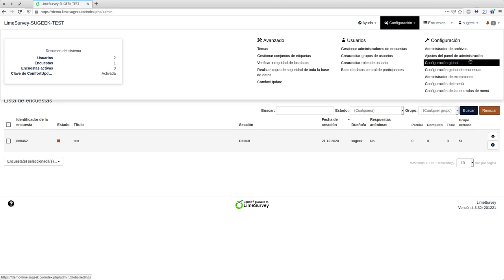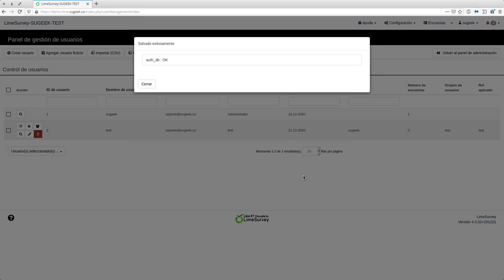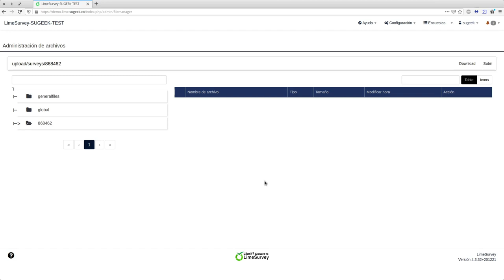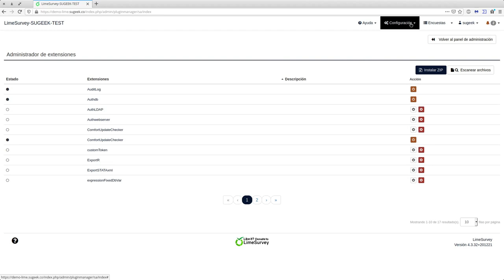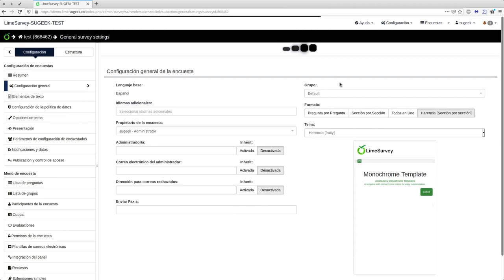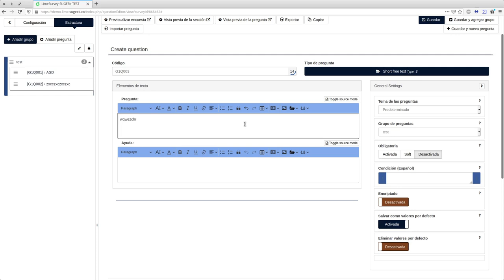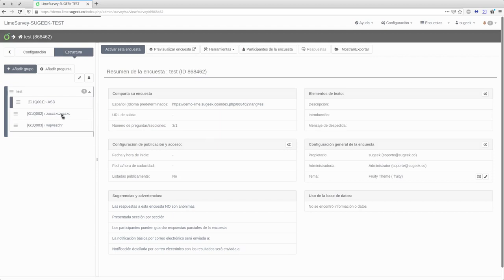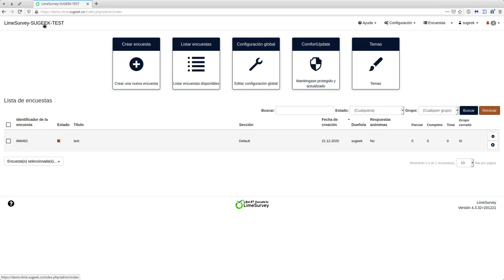Novedades de LimeSurvey 4